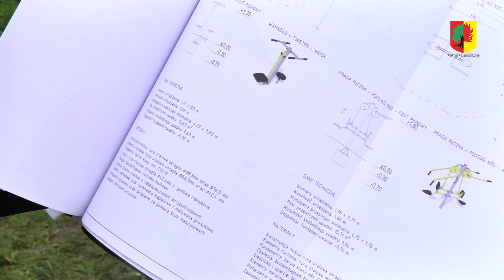Rozpoczęły się prace przy rewitalizacji wsi Buków